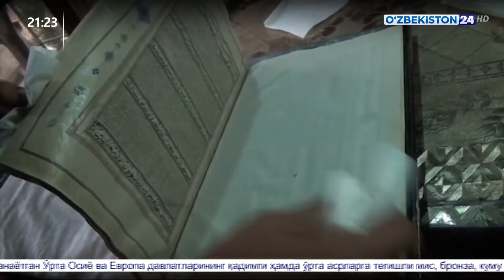Қуръон китобини сотишда қўлга тушганлар ҳақида